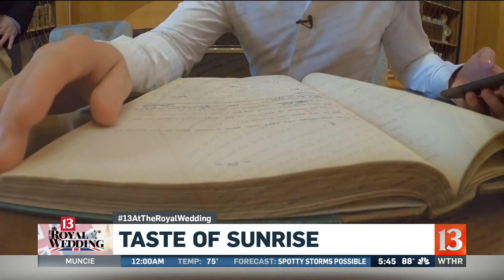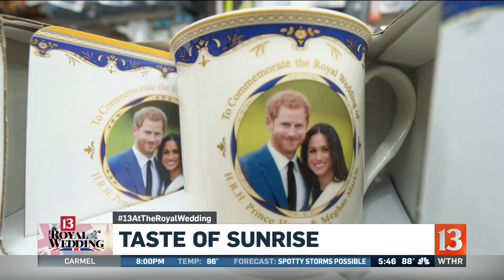Sunrise at the Royal Wedding